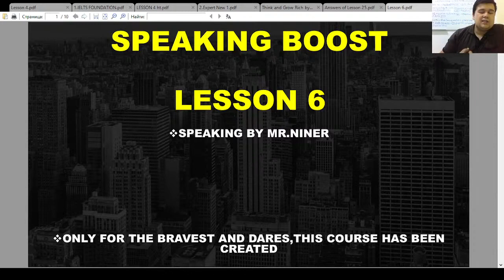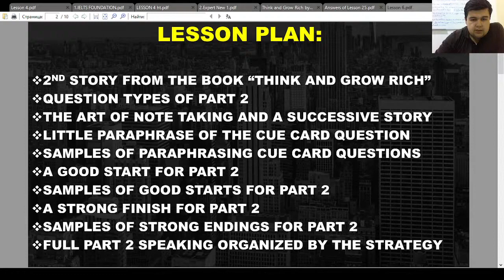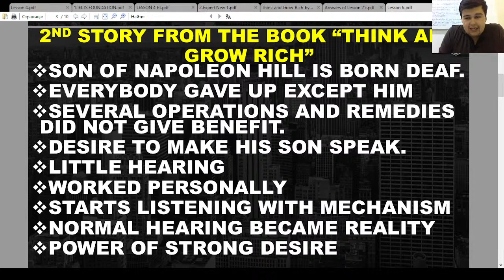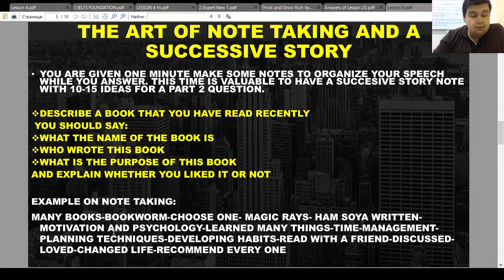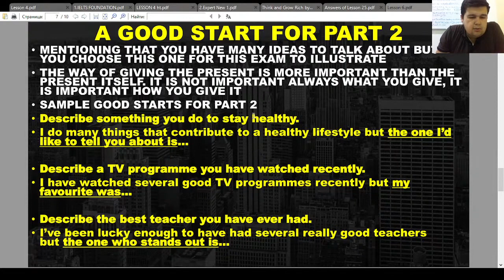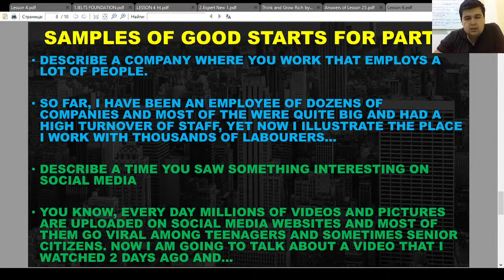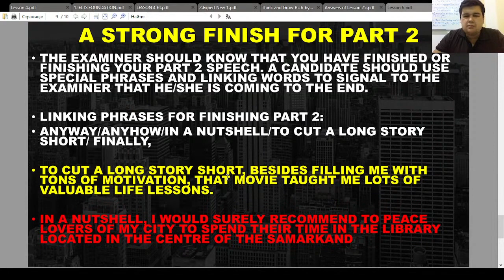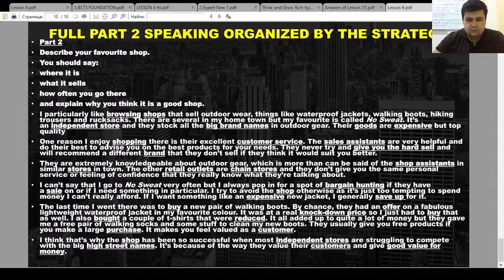WEBINAR: Speaking part 2 boost